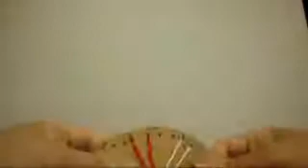Como hacer un brasalete con una rrueda de carton 2 colores bonito#3